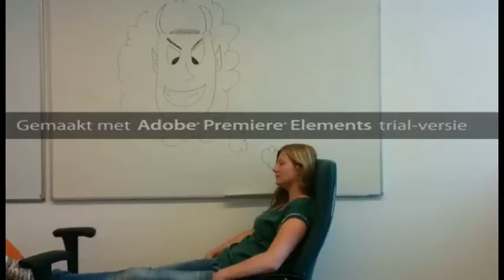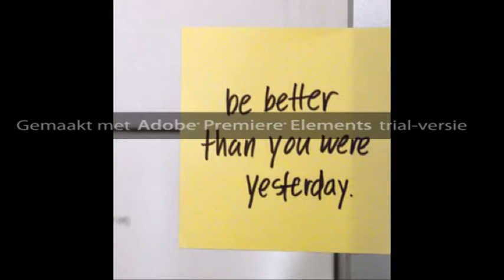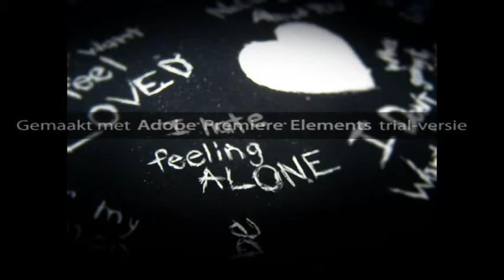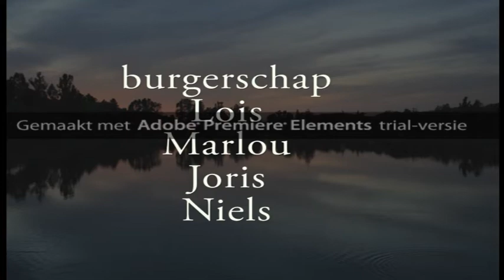burgerschap 2014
sorry voor de balk in het beeld.